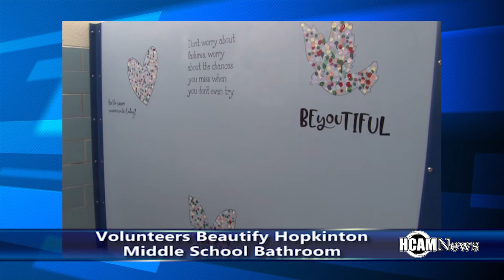Happening in Hopkinton 1-18-2018